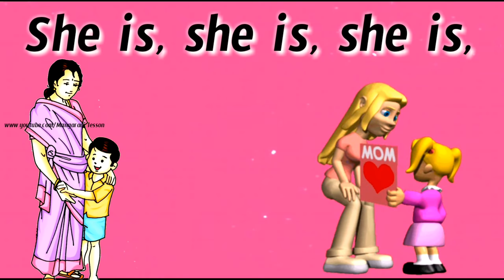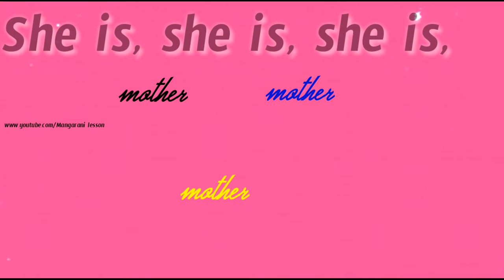My lovely family rhyme, 1st class english rhymes,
1st class english all rhymes and lessons